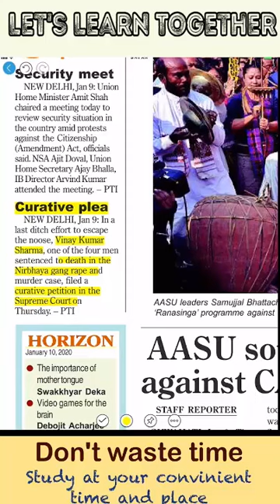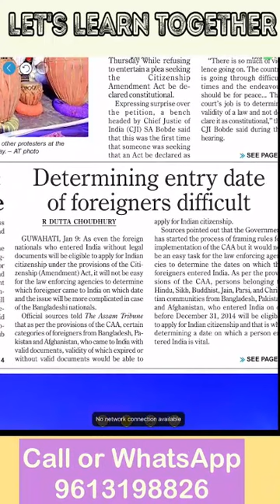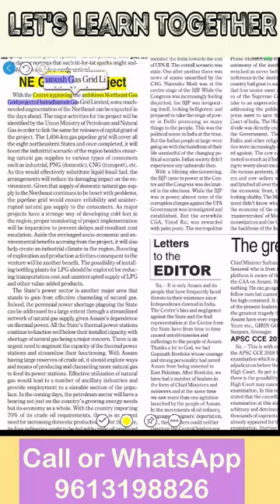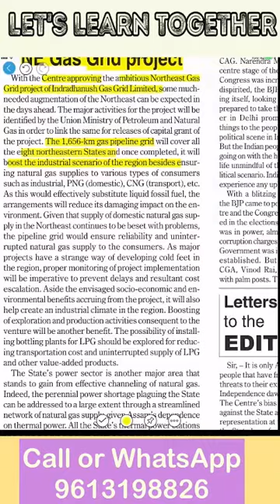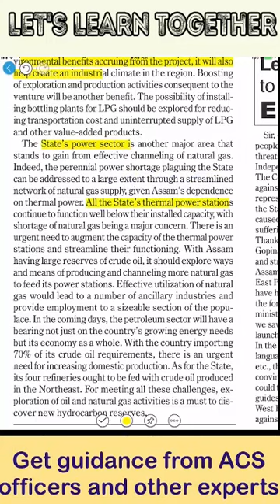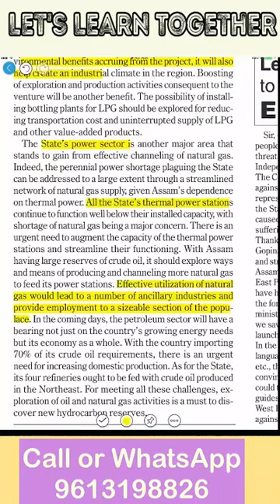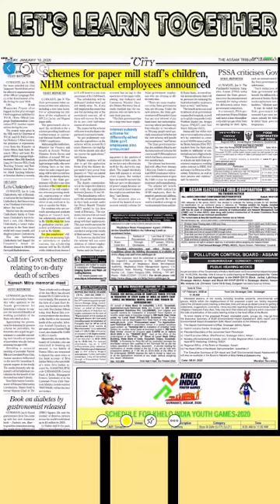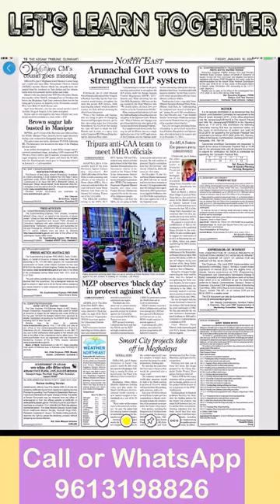10 Jan, 2019 The Assam Tribune Newspaper Analysis